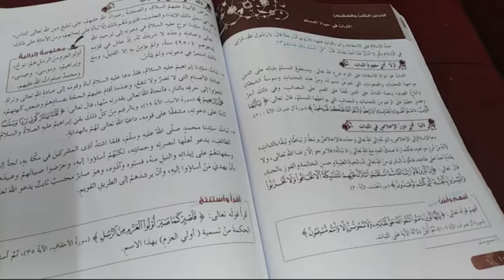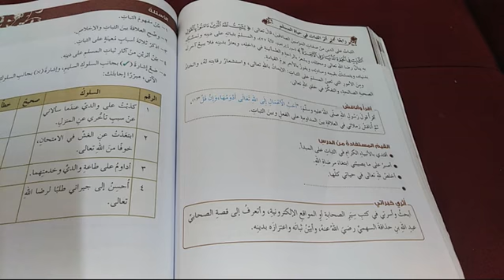عاشر دين الثبات في حياة المسلم.. المعلمة : وعد الخطاطبة